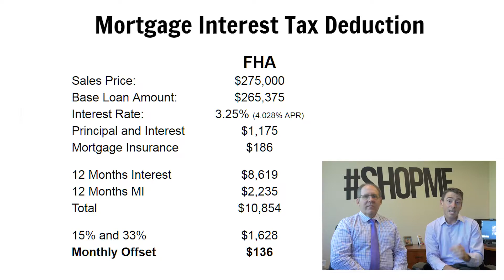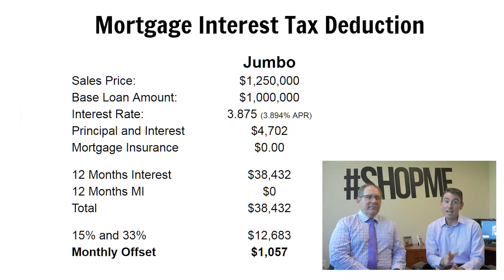33% Discount on your Mortgage Payment - The Happy Home Buyer #16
In this episode I have special guest Warren Taryle from Taryle accounting on and we discuss how your taxes and your mortgage payment are tied together.